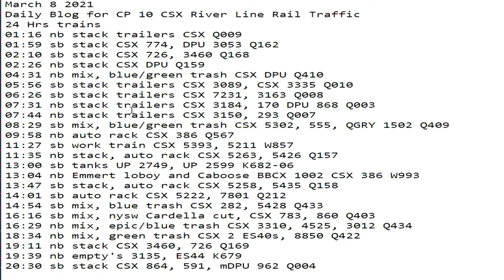March 8 2021 24 Hrs CSX Trains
24 Hrs trains
01:16 nb stack trailers CSX Q009
01:59 sb stack CSX 774, DPU 3053 Q162
02:10 sb stack CSX 726, 3460 Q168
02:26 nb stack CSX DPU Q159
04:31 nb mix, blue/green trash CSX DPU Q410
05:56 sb stack trailers CSX 3089, CSX 3335 Q010
06:26 sb stack trailers CSX 7231, 3163 Q008
07:31 nb stack trailers CSX 3184, 170 DPU 868 Q003
07:44 nb stack trailers CSX 3150, 293 Q007
08:29 sb mix, blue/green trash CSX 5302, 555, QGRY 1502 Q409
09:58 nb auto rack CSX 386 Q567
11:27 sb work train CSX 5393, 5211 W857
11:35 nb stack, auto rack CSX 5263, 5426 Q157
13:00 sb tanks UP 2749, UP 2599 K682-06
13:04 nb Emmert loboy and Caboose BBCX 1002 CSX 386 W993
13:47 sb stack, auto rack CSX 5258, 5435 Q158
14:01 sb auto rack CSX 5222, 7801 Q212
14:54 sb mix, blue trash CSX 282, 5428 Q433
16:16 sb mix, nysw Cardella cut, CSX 783, 860 Q403
16:29 nb mix, epic/blue trash CSX 3310, 4525, 3012 Q434
18:34 nb mix, green trash CSX 2 ES40s, 8850 Q422
19:11 nb stack CSX 3460, 726 Q169
19:39 nb empty's 3135, ES44 K679
20:30 sb stack CSX 864, 591, mDPU 962 Q004